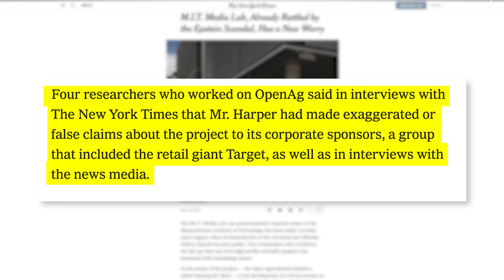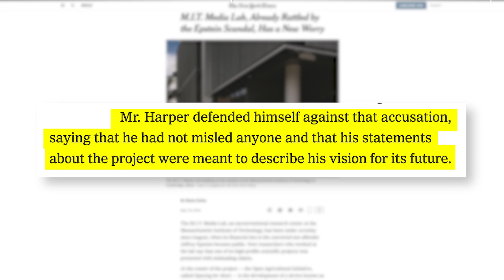Has the M.I.T. Media Lab’s OpenAG Project Sent Us Backwards?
The Open Agricultural Initiative, called OpenAg for short — is the development of a device known as a personal food computer, a high-tech, climate-controlled mini greenhouse meant to allow crops to thrive in thin air, without soil or sunlight.

We’ve reported on it prior, but the NY Times broke a new story that is sending shockwaves through the halls of the Ivy League institution.

The project is led by Caleb Harper, an architect listed as a principal research scientist on the Media Lab website.

Four researchers who worked on OpenAg said in interviews with The New York Times that Mr. Harper had made exaggerated or false claims about the project to its corporate sponsors, a group that included the retail giant Target, as well as in interviews with the news media.

The former OpenAg researchers said that the food computers did not work as well as Mr. Harper said they did, adding that he often presented speculative claims as scientific truths while raising funds. In a recent interview with The Chronicle of Higher Education, Mr. Harper defended himself against that accusation, saying that he had not misled anyone and that his statements about the project were meant to describe his vision for its future.

The four former researchers said that those who worked on the project were often told to make the food computers appear to work better than they did during promotional photo shoots or visits from the lab’s sponsors or the news media.

Paula Cerqueira, a former special projects manager at OpenAg, said  “When it comes to academic research, because you are seeking funding all the time, there is always a line between projecting vision and misleading people,” Ms. Cerqueira said. “I think that line was stepped over a number of times.”